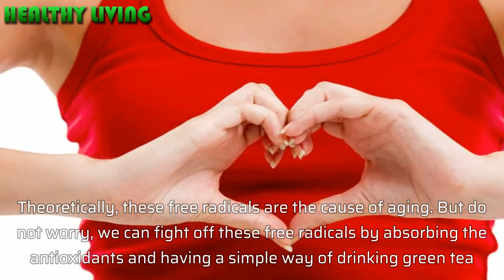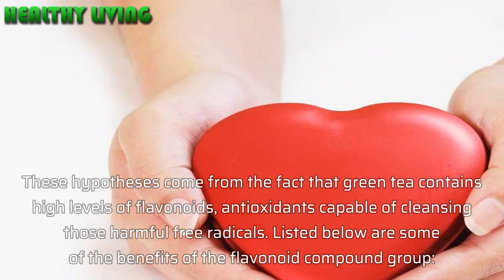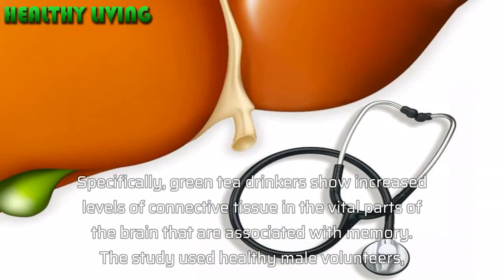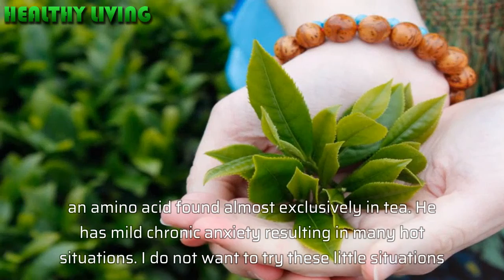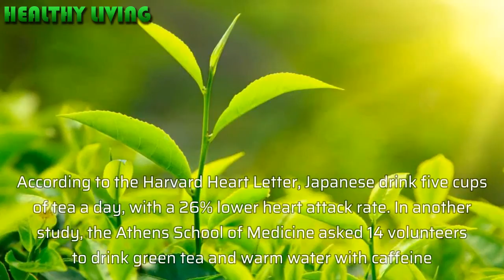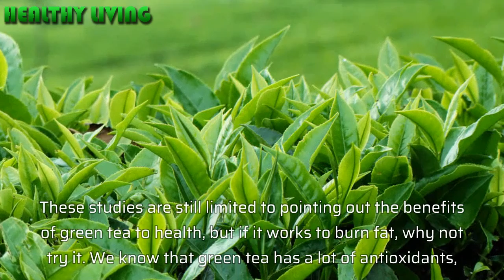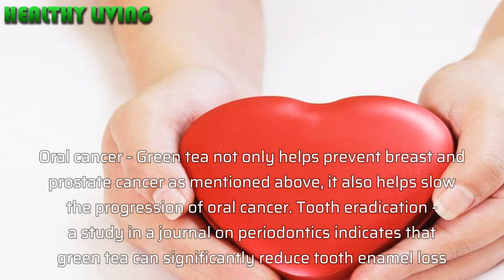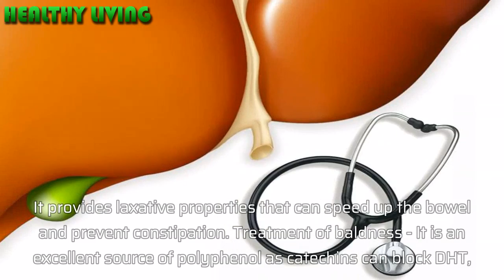Drink Green Tea On Daily Basis And Here’s What Will Happen To Your Body